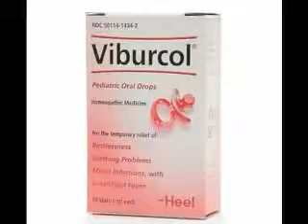Heel Viburcol at EasyLivingHealth.com